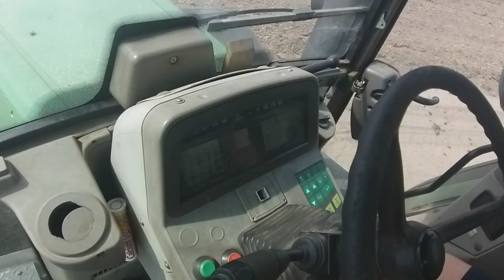Obornik 2020 FIRMA NOWAK X3 FENDT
Muzka dj tomus